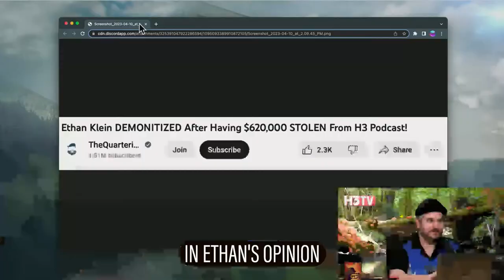Olivia Still Supports the Quartering - H3 Podcast Clip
Olivia Still Supports the Quartering

Source Video (Time-Stamped Link): BBTV Stole $620,000 & Refuses To Return It... (in my opinion) CEO Shahrzad Rafati - H3TV #72

Timestamps
0:00 - Jeremy Makes Video Defending H3
0:17 - Olivia Has a Soft Spot for Him
0:38 - Jeremy Loves Ethan ♡